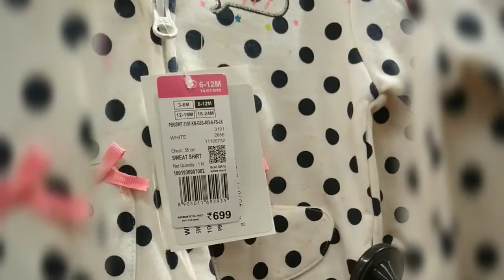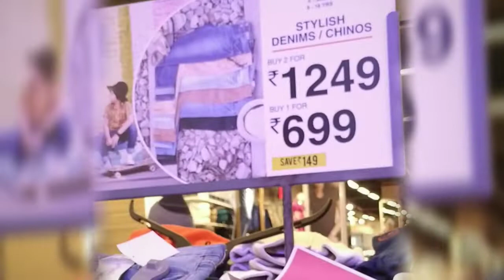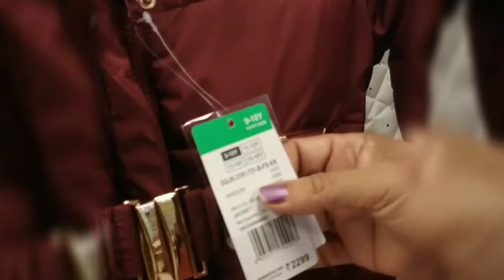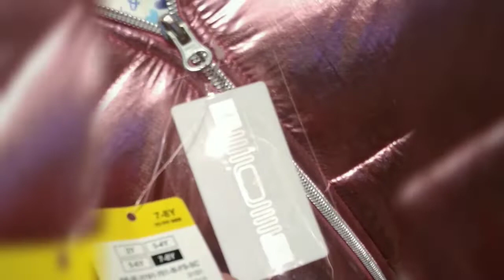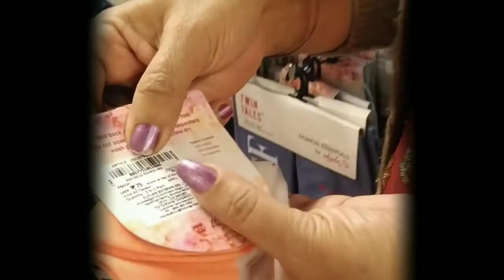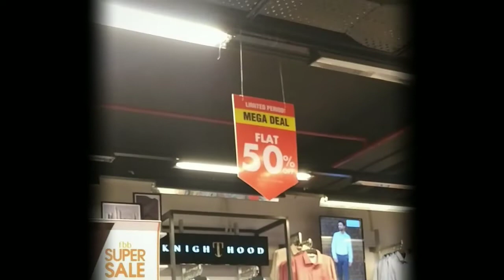BIG BAZAAR Basant Panchmi / Republic day 50-60% & BOGO SALE with Live Sound effect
By
SATVINDER HASSANWALIA CHANDHOK